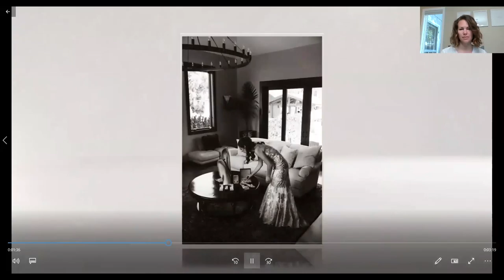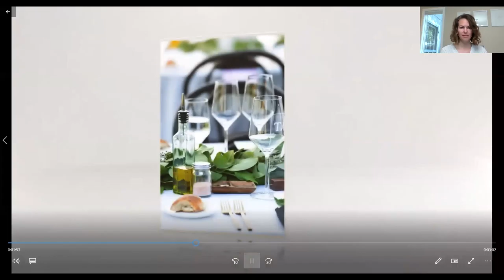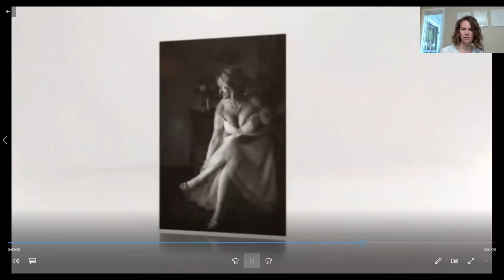Business Highlight featuring Alicia Parks | BeBetterNetwork | Bianca Broos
The Be Better Network is pleased to highlight another one of our exceptional members, Alicia Parks.

In her own words:

"Photography is my calling, my passion. It is a beautiful creative outlet that I am fortunate enough to call my profession. What I love most is telling YOUR story. It is such a special gift to give; photographs from your wedding that you can cherish your whole life, then passing them onto your children's children.
Have you ever held a photo in your hand of your grandmother, and then quietly heard the sound of her voice?
Or looked at the baby photo of your child who has gone off to college, realizing in that moment how precious time and memory are? This is why capturing these special moments and emotions are so important!"